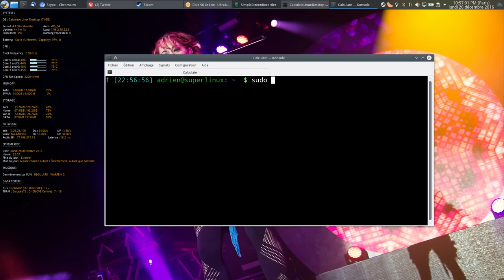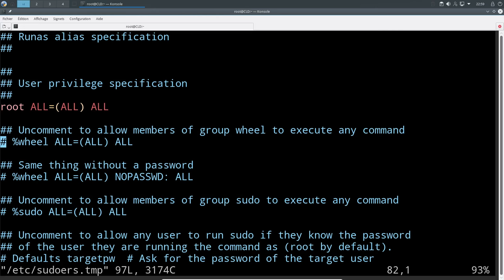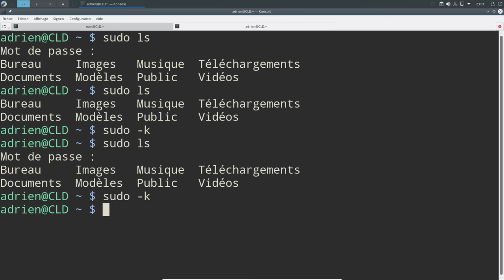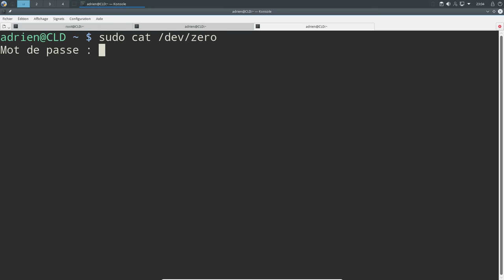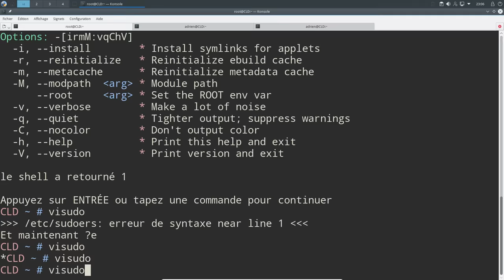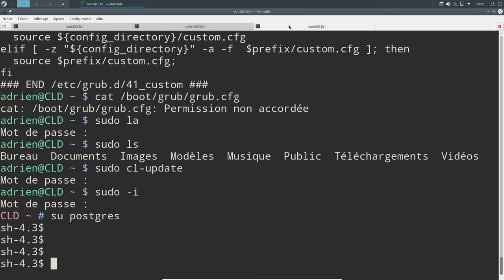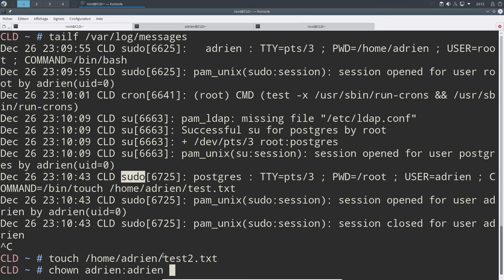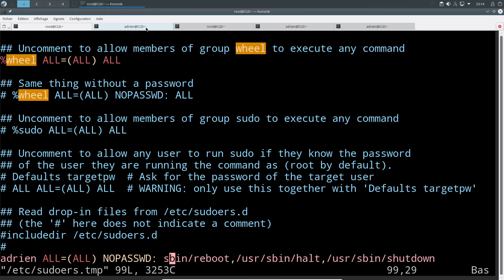Utiliser et paramétrer sudo (sous Calculate mais ça marche partout)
Article concerné (qui a subi une petite modif depuis 2013, sa création)